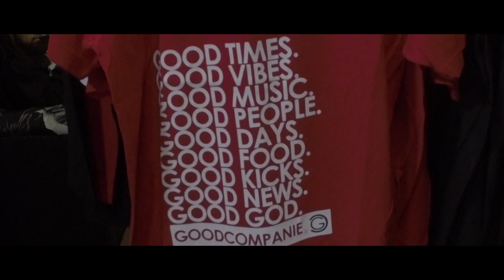If you love shoes you'll love this!! Rank-I'm Coo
The sneakerhead anthem @godchoserank